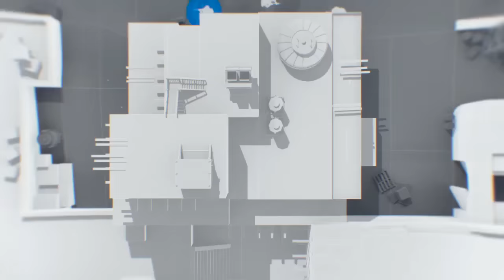ESL Pro League Season 4 - compLexity vs Cloud9 - map 2 - de_train